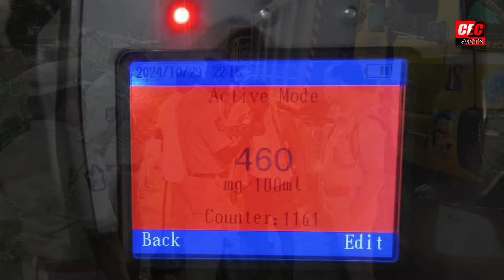తాగొస్తే.. తగ్గేదేలే డీఎస్పీ రఘువీర్ విష్ణు || police checking ||drunken drive checking